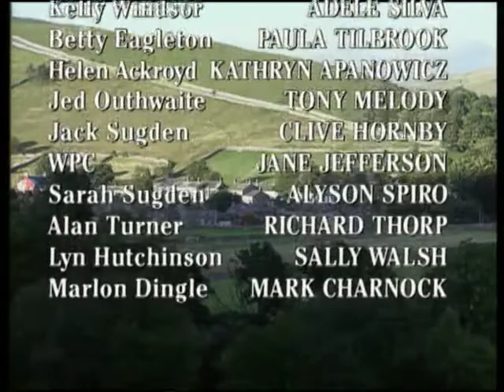Emmerdale 1998 04 02 PDTV x264 SS